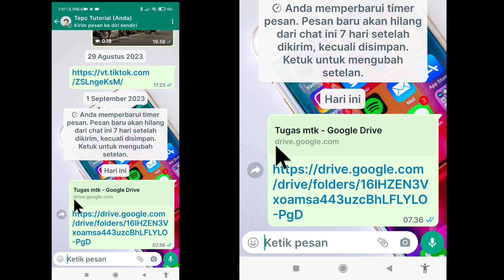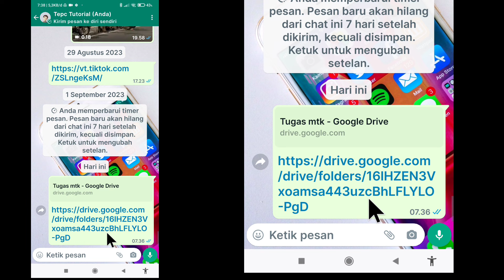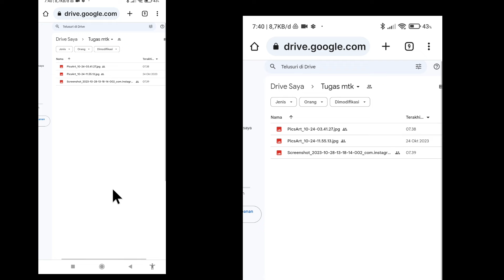Cara upload file ke link Google Drive orang lain ( kumpulkan tugas sekolah)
berikut ini adalah tutorial bagaimana cara upload file ke link Google Drive orang lain.

atau kirim tugas ke link Google Drive.

tags :  cara mengupload file ke link google drive orang lain,
cara upload file di link drive orang lain,
bagaimana cara upload file di link google drive orang lain,
cara upload file di link google drive orang lain,
cara upload file melalui link google drive orang lain,
cara upload file ke google drive orang lain melalui link,
cara upload foto di link google drive orang lain,
cara upload video di link google drive orang lain,
cara upload file ke google drive orang lain,
cara memasukan file ke link drive orang lain,
cara mengupload video ke link google drive orang lain,
cara memasukkan file ke link google drive orang lain,
cara upload foto ke link google drive orang lain